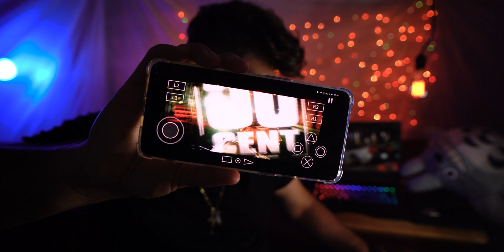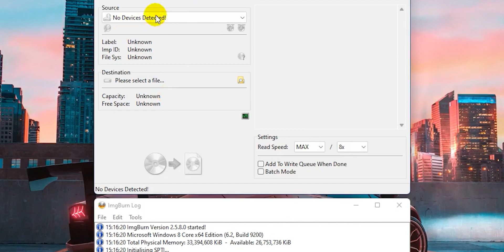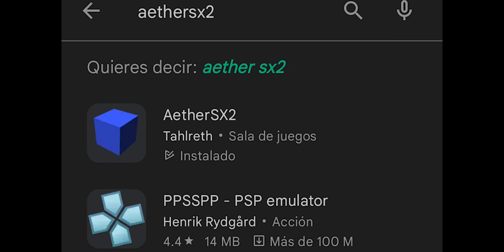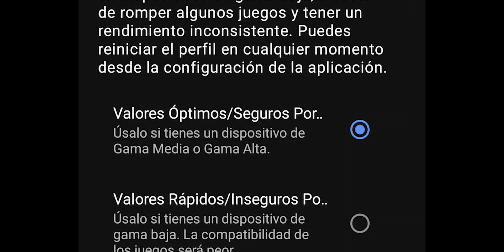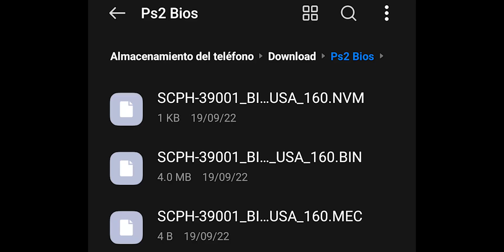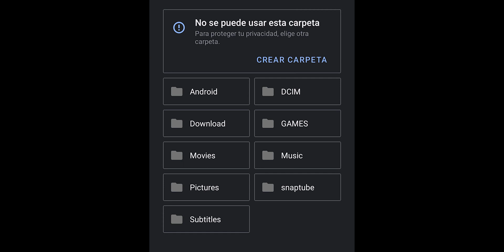PS2 EN ANDROID "GRATIS" 🎮📲🔥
¿Te imaginas poder jugar tus juegos favoritos de PlayStation 2 directamente en tu celular Android? 🎮📱
En este video te enseño paso a paso cómo hacerlo de manera fácil, gratis y segura, usando tus discos originales convertidos a formato ISO y la app que encontrarás en la Google Play Store.

Con este método podrás:
✅ Convertir tus juegos físicos de PS2 a digital
✅ Importarlos a tu dispositivo Android
✅ Configurar el emulador en minutos
✅ Revivir toda la nostalgia de la PS2 en tu celular 👾🔥

⚠️ Todo lo que muestro en este video es 100% legal si usas tus propios discos originales.